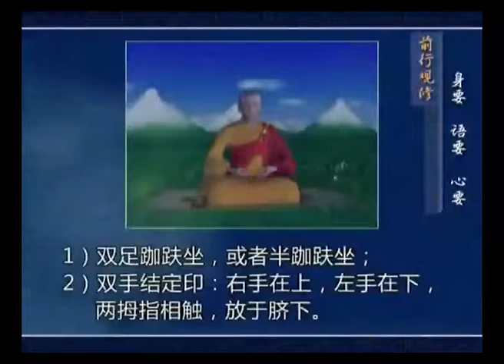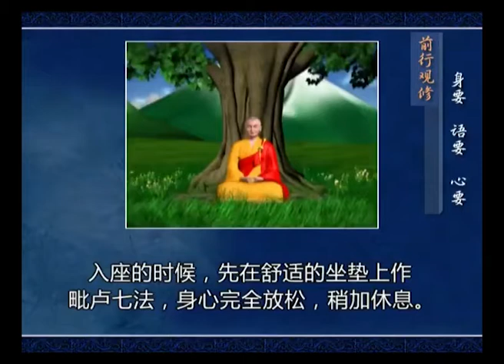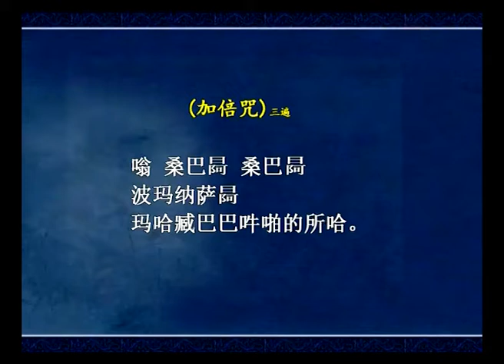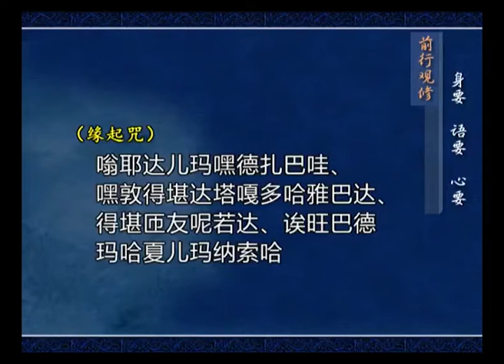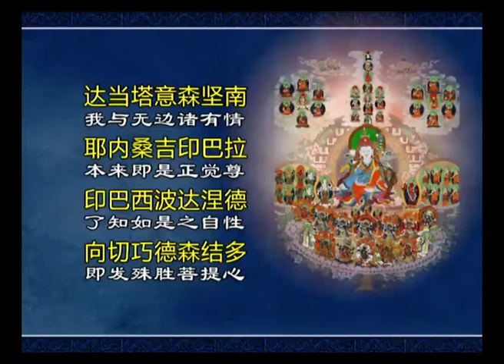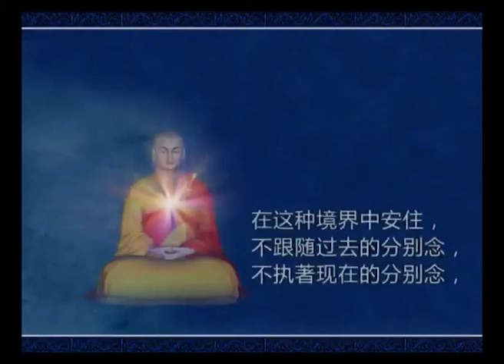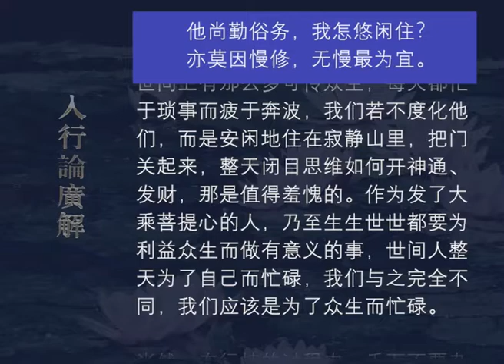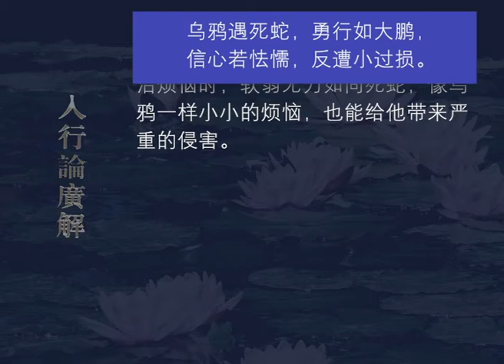入行论广解105 观修